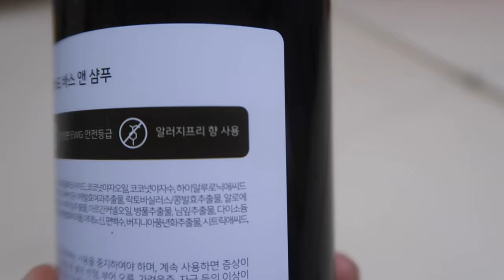상쾌하게 시작하는 2022년 /페르바도 바스앤샴푸 (신생아 샴푸)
페르바도 바스앤샴푸 구입처